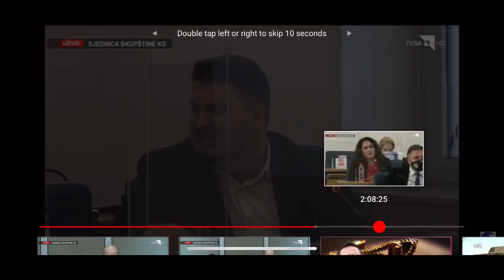47. Redovna sjednica SKS - k’о gazela preko zebre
diskusije na nove zakone: ko održava ceste - održava i trotoare, još samo pametni semafori.